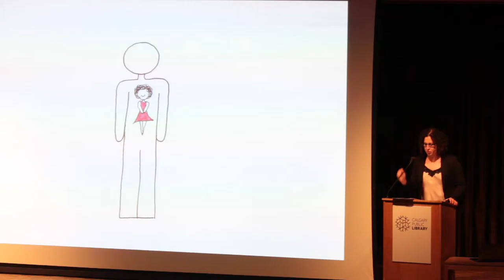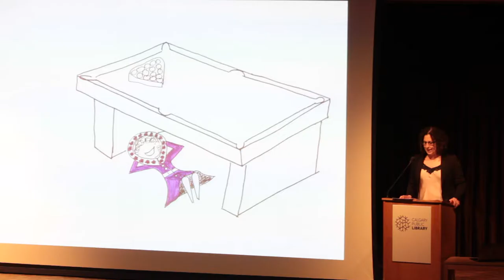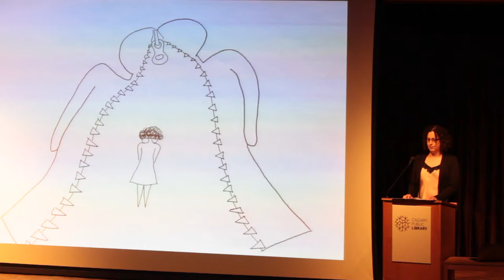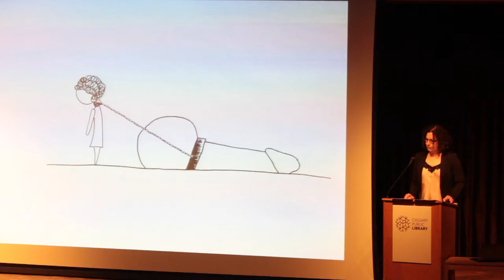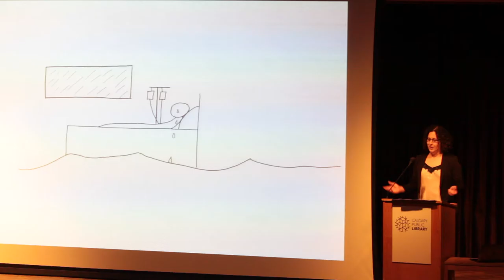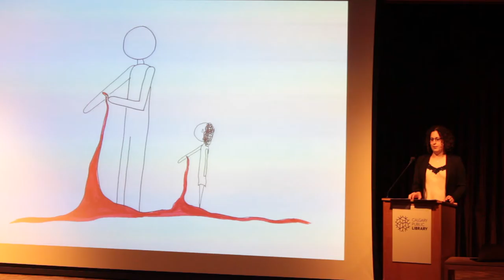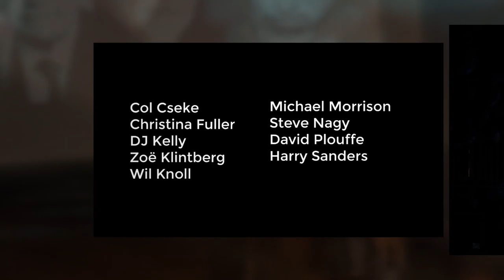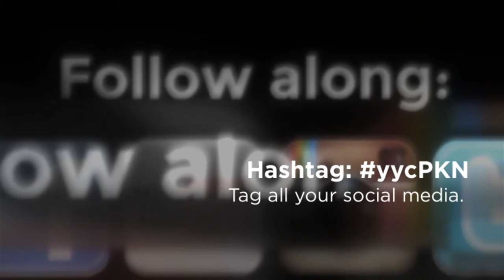Amelia Marie Newbert - PechaKucha Night Calgary #28: Transparency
Theatre manager and trans advocate, Amelia Marie Newbert, speaks at PechaKucha Calgary #28: Transparency.